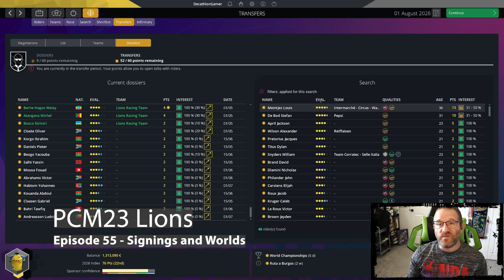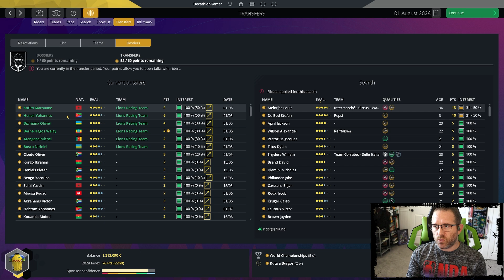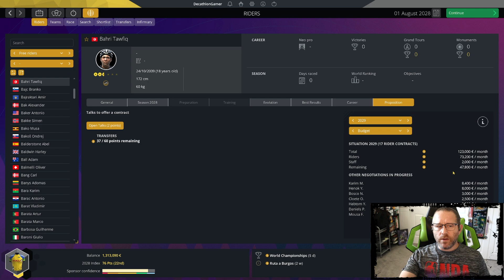PCM23 Lions - Ep 55 - Signings & Worlds